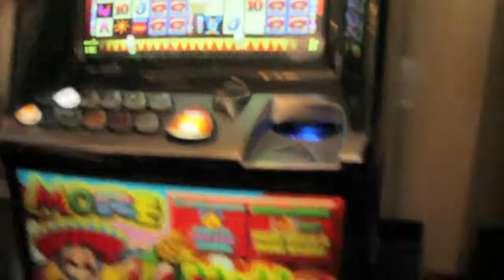Soul Benefits '40 Hour Music Marathon (World Vision)'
40 Hour Music Marathon raising money for World Vision.
Shoutout to the Brew House, everyone who came down to support, MiladGee films, World Vision, Mosca Media, J-Te Aroha Photography, and mum and dad for driving us.

Big ups to our band Max Hill, Sione (De'Voice), DJ Bom Bei.

We made the record books. The longest music festival in Australian History.

Song: CLOUDS produced by Hucci.